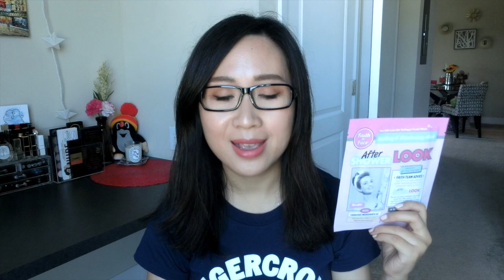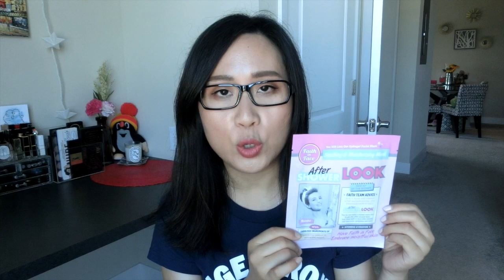【加州小松鼠】新开护肤彩妆产品review 1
微博：加州小松鼠
微博：@加州小松鼠
优酷信息回复经常审核不通过，有事微博留言吧！
产品信息：
1. THREE  自然植物平衡洗发水，护发素
2. CPB  3D立体眼霜
3. HACCI 蜂蜜洁面皂
4. FAITH IN FACE 卸妆水 ， 补水镇定保湿面膜
5. Dr.WU 杏仁酸焕采精华18% ，宝拉珍选2%水杨酸